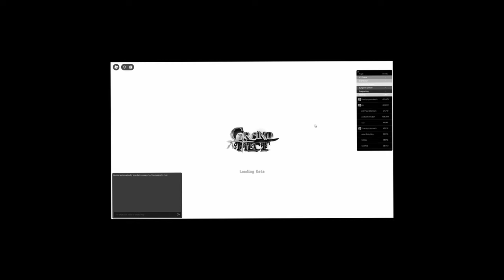[GPO] The BEST Sword In The Game (widawwy)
errrmmm this took longer than it shouldve srry ;(